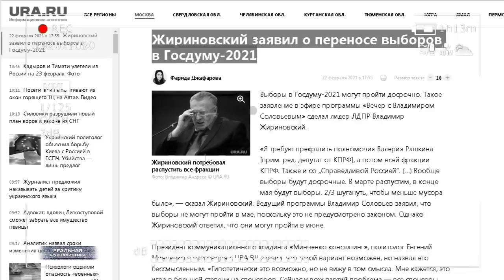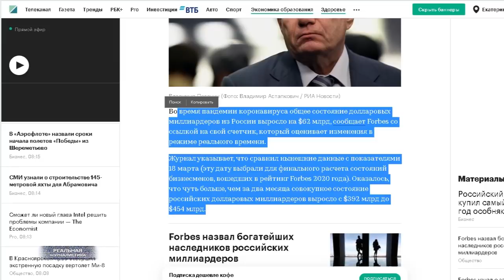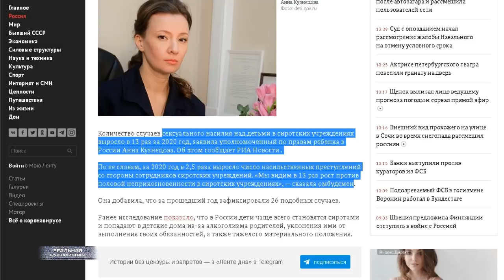Досрочные выборы в Госдуму... без оппозиции. Экономический кризис 2021. Госдолг РФ вырос на 40%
Госдолг России по итогам 2020 год вырос на 5,4 триллиона рублей. То есть.. почти на 40%. За год. На 40%. Ух,ты... Слушайте.. а нам еще недавно горбатого о каком-то процветнии лепили. О том, что кризис стороной обошел. Да, вот.. в пятницу только отчет Росстата показывал - в нем говорилось, что реальные доходы россиян снова выросли. Типа, экономика на подъем пошла потому что. А оказывается.. задолжали мы не хило. А самое главное - за что? Че-то я не помню серьезных вливаний в социалку, которая могла бы - по идее - обернуться таким вот внушительным скачком по госдолгу. Да, и источник всех российских бед Навального.. вроде посадили. Зато помню другое. Точно.. я и думаю, чего мне так цифра знакома - 5,4 триллиона рублей. Тю.. так ведь как раз на столько российские олигархи в прошлом году богаче стали. Совпадение?
А вообще.. друзья.. давно хотел спросить вот о чем. Смотрите.. полгода и даже немножечко больше мы с вами живем с обновленной Конституцией. Поправки в основной закон Россиский Федерации были приняты минувшим летом... посредствам голосования на пеньках и в корзинках из супермаркетов, вступили в силу 4 июля 2020 года. Внимание вопрос. Ну, что.. бедность ушла? Пенсии может быть расти начали утроенными темпами? А культуру защитили? Кстати, дети-то как.. в безопасности.. ВСЁ, закрыт вопрос? Ой, нет. Тут же на днях детский омбудсмен Кузнецова докладывала, что количество преступлений в отношении несовершеннолетних - преступлений сексуального характера, хочу подчеркнуть - выросло в 2,5 раза по итогам ушедшего года. Ух, ты.. вот это поворот. Ну, тогда может быть хотя бы бездомные животные перестали быть бездомными, обрели дома? И еще.. с экологией, кстати, чего? Жителя Челябинска.. Норильска.. поделитесь с нами. Дышите полной грудью поди? Наисвежайшим воздухом... Че и здесь мимо? Блин.. ну, хоть что-то же кроме обнуления путинских сроков должно было измениться.. Столько разговоров было: ща каааак поменяем Конституцию, и кааааак заживем.
Это "Реальная журналистика", рывки сменяются прорывами. Поехали!